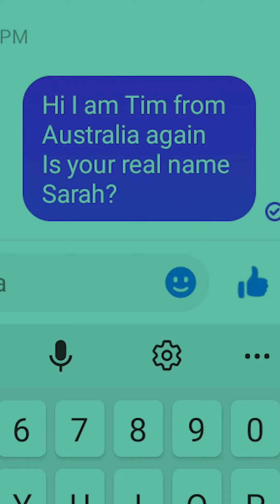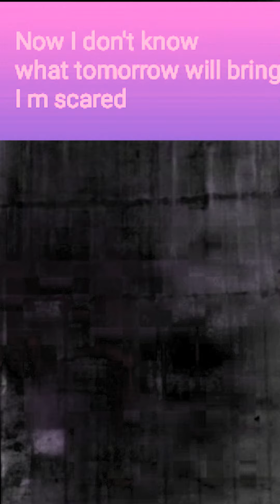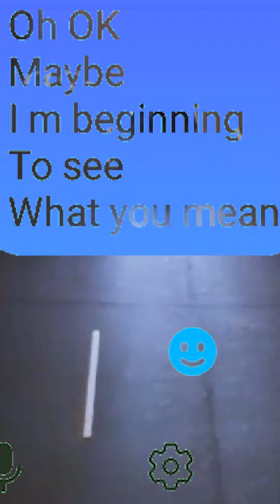stare me in the eye for tik tok